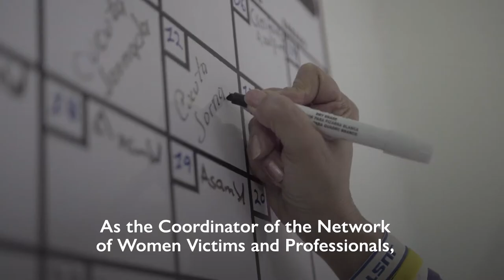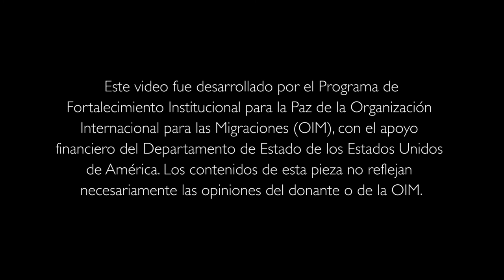Planting Seeds of Peace in Colombia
Ángela María Escobar manages various peacebuilding efforts in Colombia, including the development of plans to prevent sexual violence in vulnerable communities at 43 educational institutions around the country.

For many years, she has been committed to and served as an advocate for reparations and truth and justice of victims of sexual violence by armed conflict in the country. She builds awareness about sexual violence, that aims to improve the quality of the debate on these crimes and sensitize the public opinion.